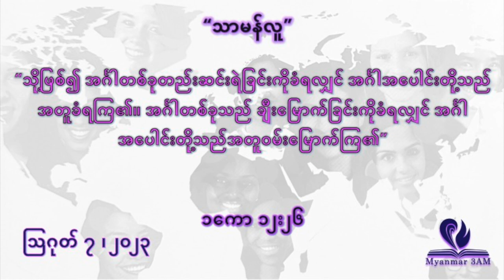သြဂုတ် ၇ - သာမန်လူ - နံနက်ယံဝတ်